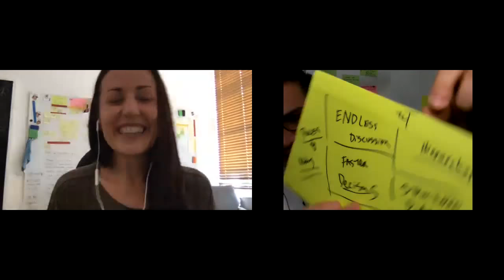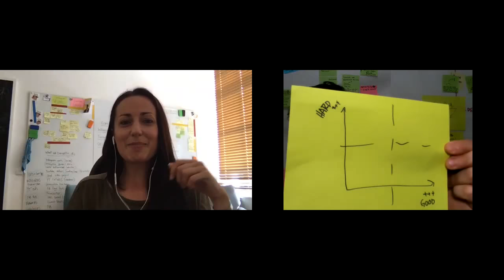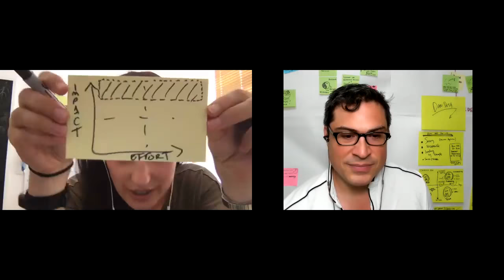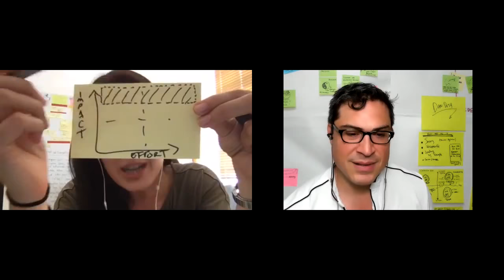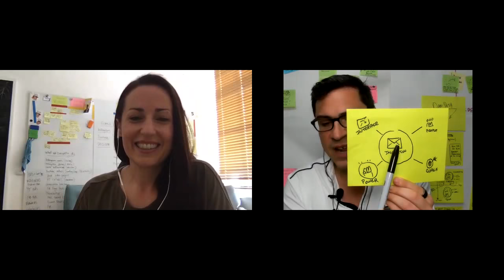Everyday Design Sprints with Dee Scarano Head of Design Sprint Training at AJ and Smart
Our guest today is Dee Scarano, Head of Design Sprint Training at AJ&Smart. They're an agency based in Berlin that is 100% google-sprint-based. They have a *fire* youtube channel that you should check out if you want to run more sprints, well.

I met Dee at the Google Sprint Conference back in late 2017 and when I saw her run a large group workshop, I knew I had found a kindred spirit!

Dee is what I would call an Atomic Facilitator. Not because she's small and powerful (which she is) but because she has a tendency to break facilitation down into tiny, tiny components. I do the same thing, so it was fun (like, really fun: Bucket of puppies fun!) to sit down with her and dig into how she designs her group conversations and why.

Again - If you haven't checked out AJ+Smart's *aces* Youtube channel, you should - they have a boatload of helpful content, and they are launching an online course about Design Sprints which you'll hear about in the show and which I'll link to below.

Atomic Facilitators are different. Last week I was in Boston run ning a 3-Day Design Thinking Intensive at a giant consulting company and I was working with a facilitator who was a "big arc" facilitator. He gave the groups a task to do, a goal to get to, and didn't choose to manage the "micro process" of how they got there. Each team negotiated at their tables and chose a different path.

One isn't better than the other, but it's worth asking: Which of the tables had more fun? Which of the tables felt less tension? Which of the tables made a better decision? Atomic Facilitators like Dee have thought through and tested and tried many, many ways to get people to make better, smoother decisions together, and has chosen ONE that they love and feels great about. They hold that design choice in their minds and carefully guides a team through it, step by step.

Dee and I talk about Design Sprints, but we also talk about how to take that Atomic facilitation style that's baked into the standard 5-day design Sprint process and bring it into your work, every day. AJ+Smart uses the same tools from the sprints to facilitate their Friday retrospectives (they do a 4 day sprint each week, with a day for reflection).

The clarity and confidence that come from examining your approach means you feel comfortable teaching it, which is something Dee does a great deal of. As Head of Design Sprint training, she's responsible for helping teams get the knowledge *and* confidence to get started on their first sprint, which we talk about, too.

Some things to look out for:

My book! In pre-order! Just saying!

The Lightening Decision Jam in Detail (mentioned in the opening quote)

Why it's critical (and maybe obvious?) to map importance before (and separately) from difficulty)
How trusting a process can help you relax
How Reflection is key to AJ+Smart's process
How taking care of the people in the sprint is essential